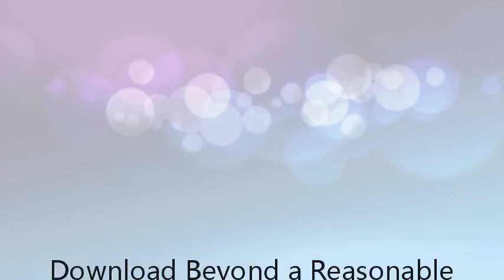Beyond a Reasonable Doubt